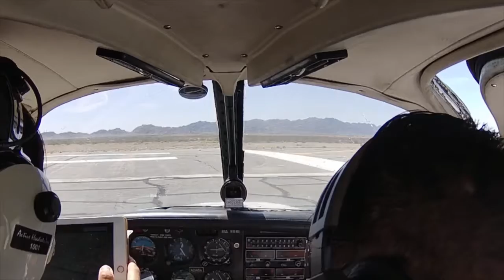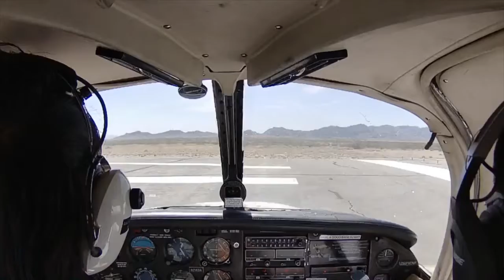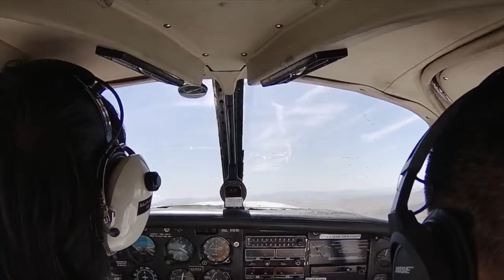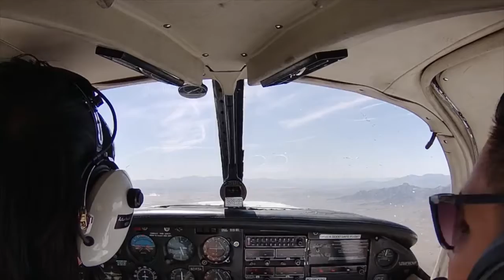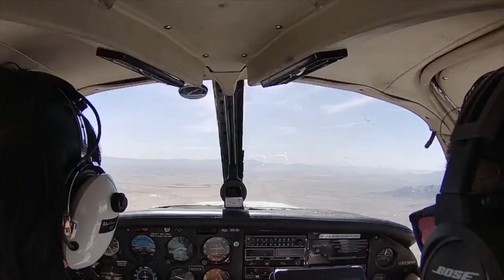Blythe KBLH rwy 17 back taxi and Take off | 加州布萊斯機場逆滑行 | AKASO 50X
加州和亞利桑那州邊境的小鎮布萊斯的機場，17這條跑道沒有滑行道可以到跑道頭，必須要逆向滑行